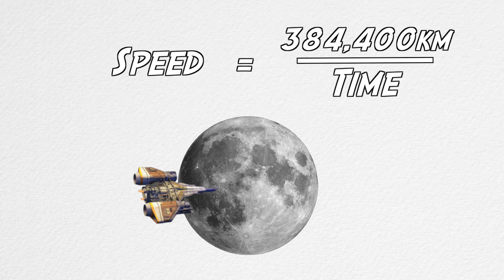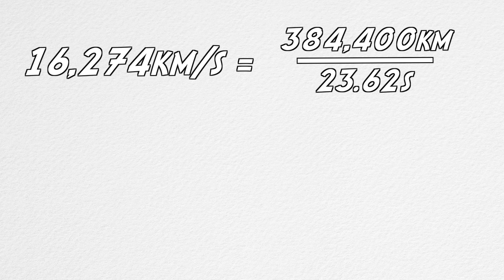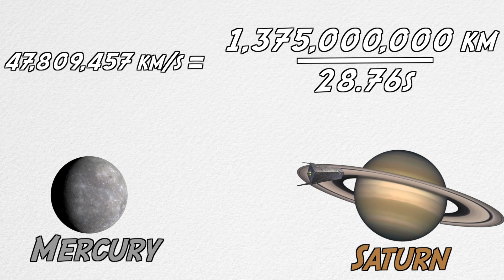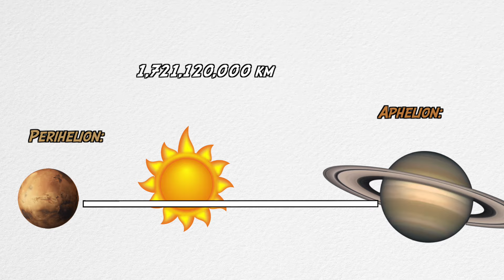Game Connections - The Speed of Destiny's Ships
It takes light from the Sun over an hour to reach Saturn, but we can reach the planet in a matter of seconds using our ship's warp drive.

The warp drive allows for Faster-than-Light travel, but just how fast are we going? Well, let's take a look...